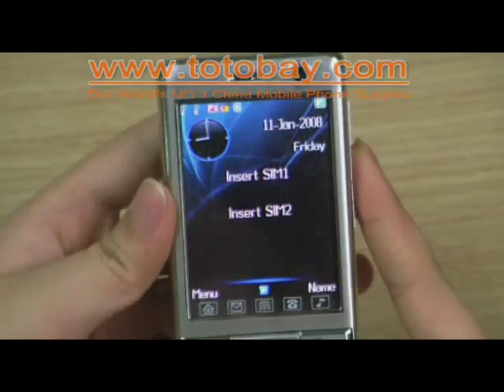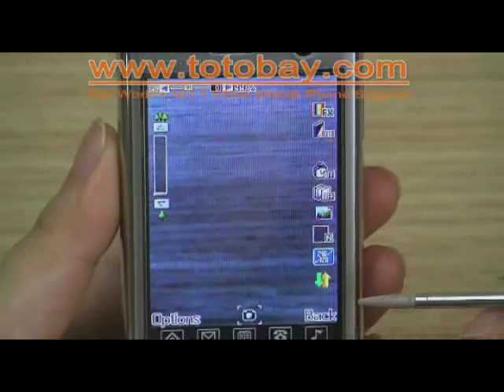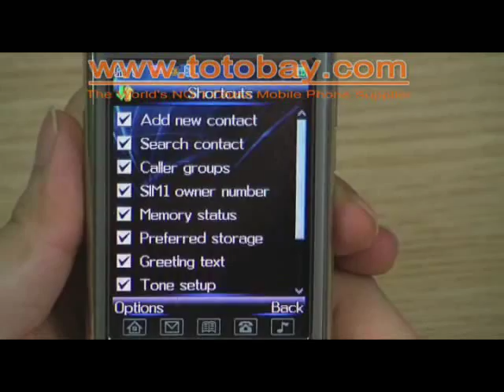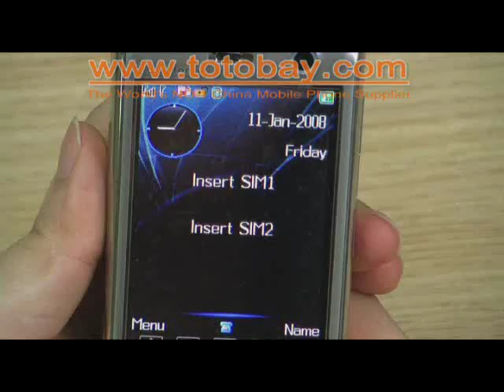F999 Triband Dual SIM Card Phone With TV & Bluetooth Functio